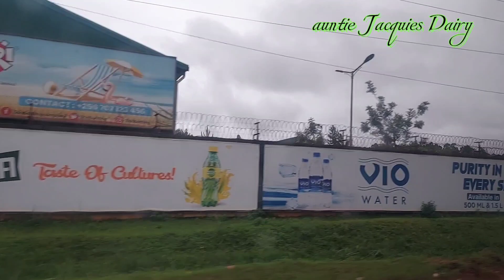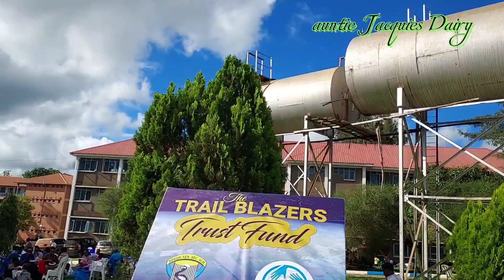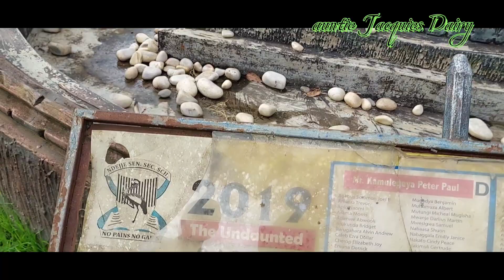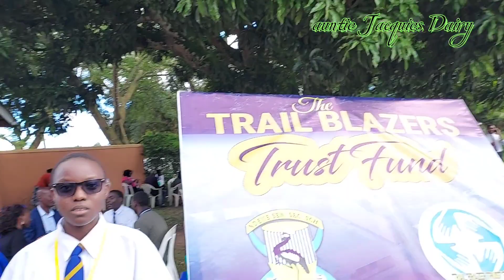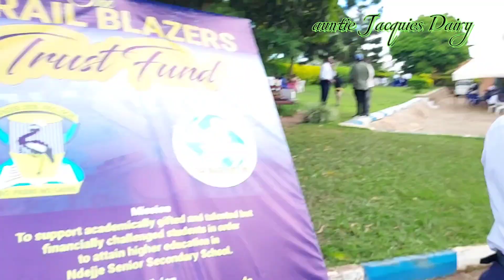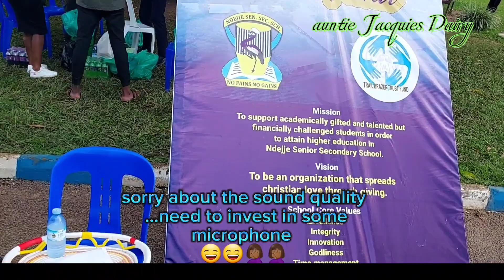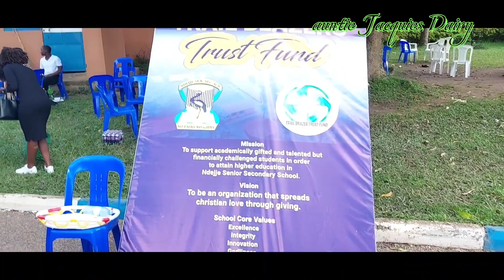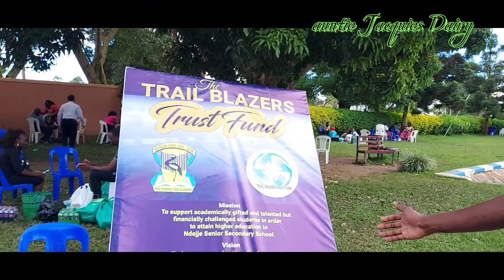(Lost files) AFTER 30years I Visit THE school of Trail Blazers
After over 30 years I returned to my old school to find that the school has dramatically changed and improved.

Sorry about the quality of the video, clearly shows I need to get better recording equipments 🤔

Otherwise please support the efforts of the outgoing 6th formers who have started a TRUST FUND to support disadvantaged students studying at Ndejje SSS with school fees payments.

Despite the sound quality hopefully you enjoy the video.
If you have please do watch to the end...consider, subscribering, commenting, sharing and liking blessings 🙏🏽